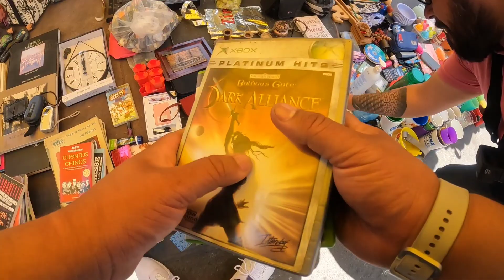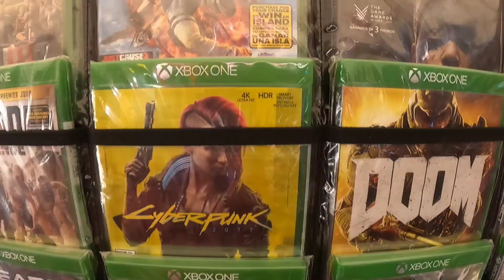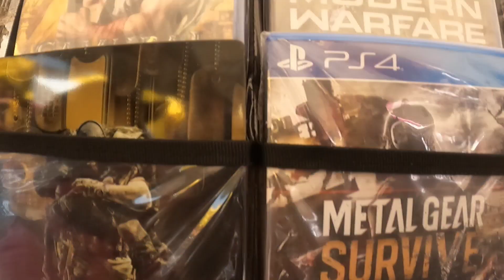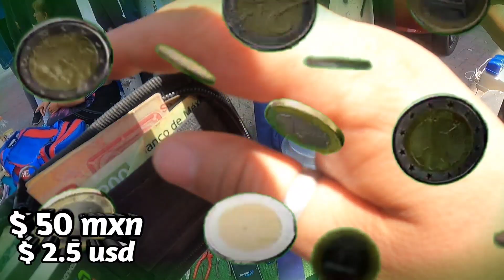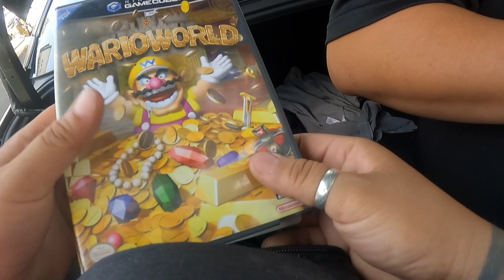Descubre las Joyas Ocultas del Mejor Tianguis de Videojuegos que no se visita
UBICACIÓN

Sorpresas en el tianguis de la BÚFALO encontrado gran variedad de videojuegos retro y también de nueva generación, pero más salieron más de NINTENDO pero a qué precio?? Pero hubo también variadito de xbox , Playstation, gameboy etc. y encontrando un aque otr ajoyita de titulo de videojuego,
TIK TOK SEÑOR H